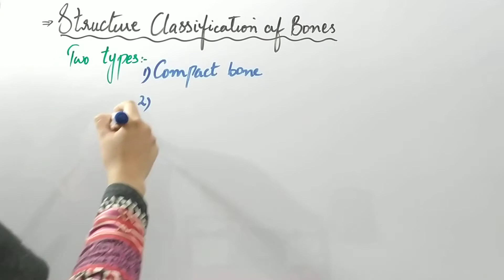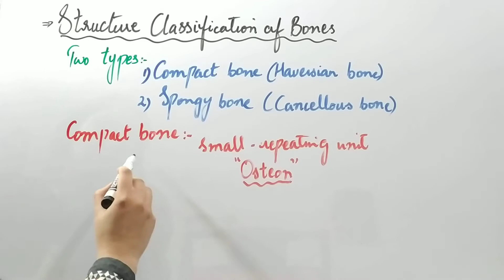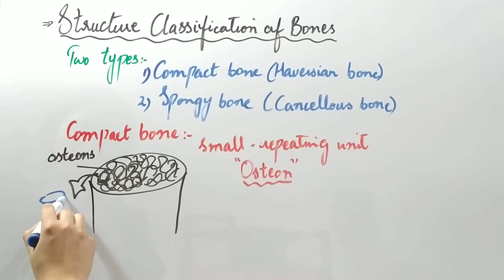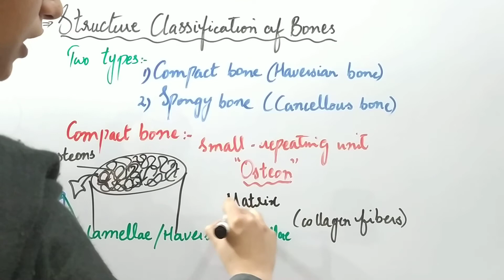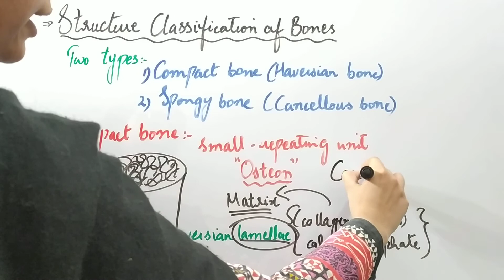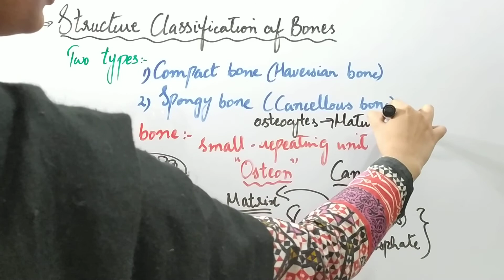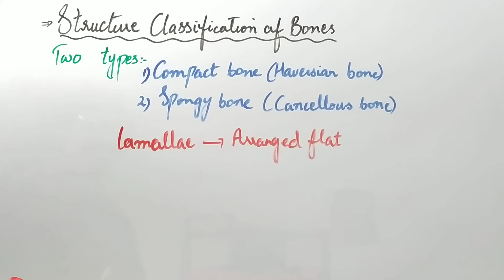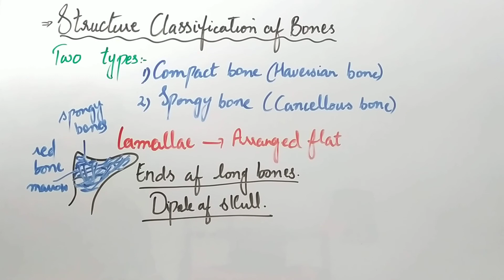Structural Classification of Bones ( explained in Urdu and Hindi )